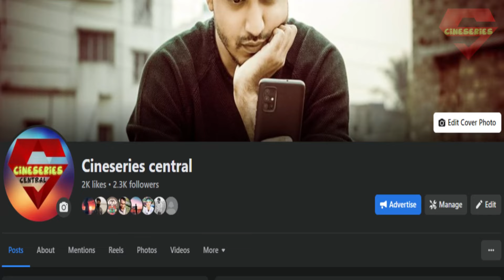He Just Refuses to Die | SISU Movie Explained in Bangla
Sisu is a 2022 historical action film which i explained in Bengali language.

Movie: SISU
Release date: 28 April 2023
Director: Jalmari Helander
Distributed by: Lionsgate, Nordisk Film, Sony Pictures Worldwide Acquisitions

voice recording software: Audacity
Video editor: Filmora/DaVinci Resolve
Gpu: Rtx 3060Ti